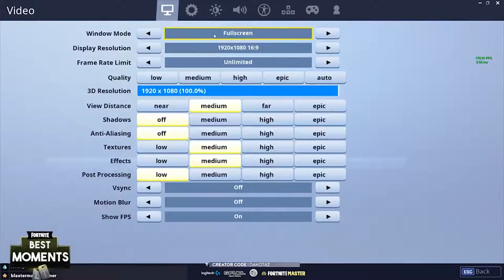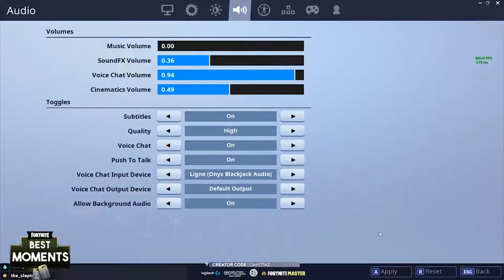Streamers REACT to new *BATTLE PASS* Season 7 | Fortnite Clips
I Hope you enjoy this episode 33 of Fortnite funny clips and funniest wtf best plays of fortnite daily fails highlights in battle royale gameplay.

PLEASE DON'T SEND YOUR MOMENTS TO THIS EMAIL, WE ONLY ACCEPT MOMENTS THAT ARE SUBMITTED THROUGH THIS FORM